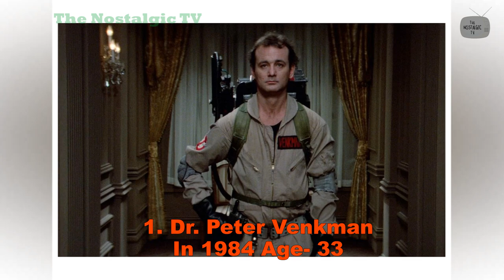Ghostbusters 1984 ★ Then and Now 2024 | The Nostalgic TV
Welcome back to The Nostalgic TV!

Ghostbusters cast Then and Now in 2024
🔥How They changed in 40 yrs🔥
(1984 VS 2024)
Stunning transformation of Ghostbusters actors
This video is about Film Ghostbusters cast transformation over the years.
Ghostbusters cast before and after 2024
Ghostbusters cast real name and age
Ghostbusters cast real life partners in 2024
How Ghostbusters cast changed?

Ghostbusters (1984) film main cast:
Bill Murray as Dr. Peter Venkman
Dan Aykroyd as Ray Stantz
Sigourney Weaver as Dana Barrett
Harold Ramis as Egon Spengler
Rick Moranis as Louis Tully
Annie Potts as Janine Melnitz

Join us as we explore the transformation of Characters from oldest to youngest in Ghostbusters! Dive into the world of Ghostbusters with us and witness the incredible change over the years. Enjoy the journey with us!

Join us as we take a trip down memory lane and see where the cast of Ghostbusters (1984) is now, 40 years later! From Bill Murray to Sigourney Weaver, we'll explore their journey from then to now. Don't miss this nostalgic throwback!

0:00 - 0:35 - About the Video
0:36 - 0:53 - Annie Potts as Janine Melnitz
0:54 - 1:10 - Rick Moranis as Louis Tully
1:11 - 1:29 - Harold Ramis as Egon Spengler
1:30 - 1:46 - Sigourney Weaver as Dana Barrett
1:47 - 2:04 - Dan Aykroyd as Ray Stantz
2:05 - 2:22 - Bill Murray as Dr. Peter Venkman
2:23 - 2:35 - Outro

Take a trip down memory lane with the Ghostbusters (1984) cast! See how they've changed in this then and now video on The Nostalgic TV.
Take a nostalgic trip back to 1984 with a comparison of the original Ghostbusters cast then and now. See how the actors like Dana Barrett and Ernie Hudson have changed over the years!
Take a trip down memory lane with this Ghostbusters (1984) cast then and now video. See how the iconic actors have changed over the years!
Relive the nostalgia with a look at the Ghostbusters (1984) cast then and now! See how the iconic actors like Dana Barrett and Ernie Hudson have changed over the years in this video.
Join us on a trip down memory lane as we take a look at the cast of Ghostbusters (1984) then and now. See how the iconic actors like Dana Barrett and Ernie Hudson have changed over the years!
ghostbusters frozen empire trailer, ghostbusters frozen empire trailer hindi, ghostbusters the frozen empire hindi, ghostbusters afterlife